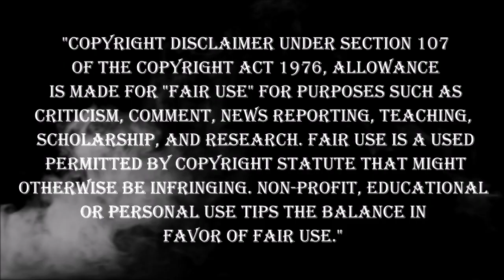Kenny Vaccaro || "Savage" ᴴᴰ || 2016 Highlights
Instrumental:

♫ "Die A King" - DJ Swift
♫ "Street Wars 2" - Didekbeatz
♫ "Energy" - Sez

Stats: 68 Tackles | 2 FFs | 2 INTs